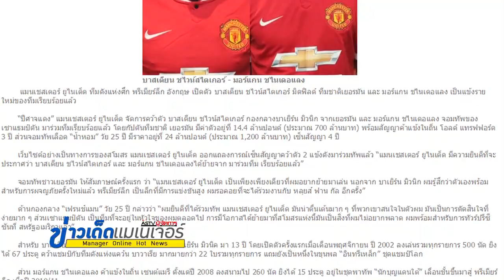ข่าวเด็ดแมเนเจอร์ 14/07/58 ช่วงทั้งเด็ดทั้งโดน อึ้ง! หนุ่มสาวจีนจูงแพะ รีดนมสดจากเต้าขายริมทาง 2/2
ข่าวเด็ดแมเนเจอร์ 14/07/58 ช่วงทั้งเด็ดทั้งโดน อึ้ง! หนุ่มสาวจีนจูงแพะตัวเป็นๆ รีดนมสดจากเต้าขายริมทาง 2/2
อย่างหล่อ! “ชไวนี” ควง “ชไนเดอแลง” เปิดตัวสวมชุด “ผี” ครั้งแรก
- สดใหม่จากเต้า วัยรุ่นจีนตั้งแผงรีดนมข้างถนน ขายดีเป็นเทน้ำเทท่า
- คุณทวดจยาจยา แพนด้ายักษ์แก่ที่สุดในโลก อายุเทียบเท่ามนุษย์วัย 100 ปี
- แพร – ณัฏฐธิดา จากอดีตดาราเด็ก สู่สาวน้อยนักครีเอทีฟ
- คิดๆ ไปใจหาย .. อาลัยสาวชุดแดงเวียดนามแอร์ไลน์ส